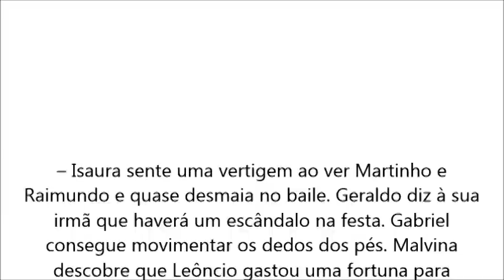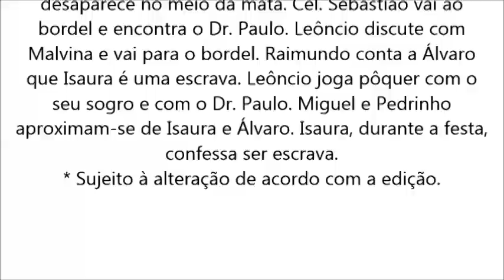A Escrava Isaura, capitulo 059, quinta feira, 30 de março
lca978634lçsdhfiuonr8we8f830450fh7h